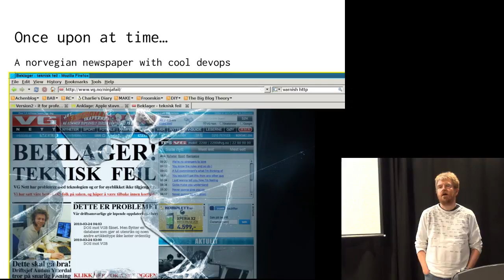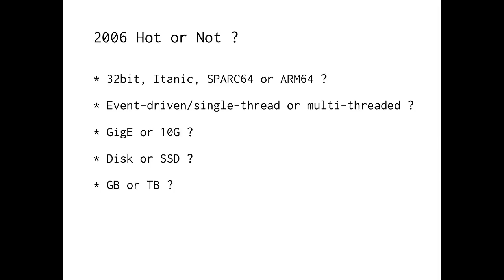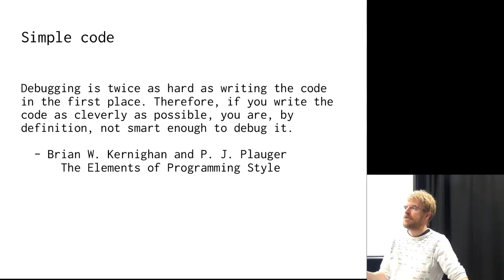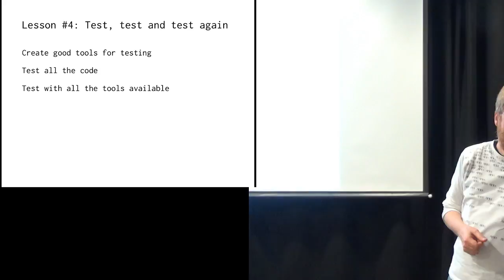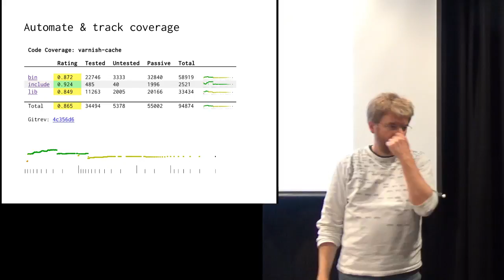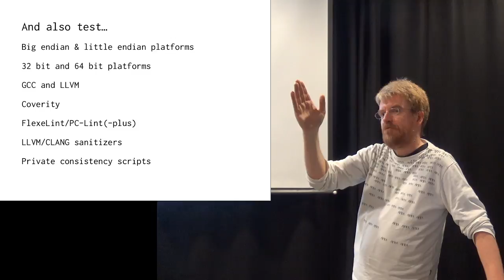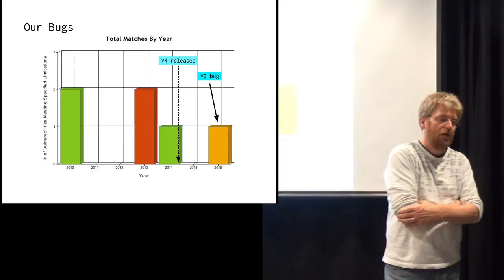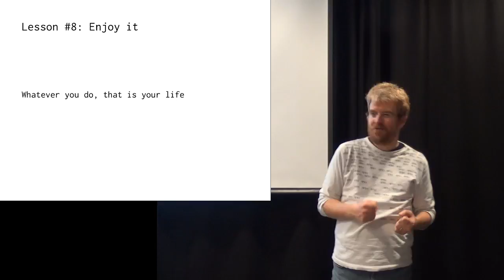- Lessons learned - 11 years of Varnish Cache -- BLUG 26. Oktober 2017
Bergen Linux (and BSD) User group have the honor to invite Poul-Henning Kamp to Bergen for the monthly meetup in October.

Remember 2006? You know - back when Pluto was still a planet? and nobody had heard of Edward Snowden.

Yeah, long time ago, wasn’t it?

This talk is about how the world has changed and how the Varnish software and the Varnish project has changed as a result over the last 11 years.

Poul-Henning Kamp wrote a lot of FreeBSD and almost all of the Varnish HTTP cache, in addition to a lot of other FOSS softwareyou run, probably without knowing it.

After the talk we will head to Henrik Øl og Vinstove for refreshments and further conversation.